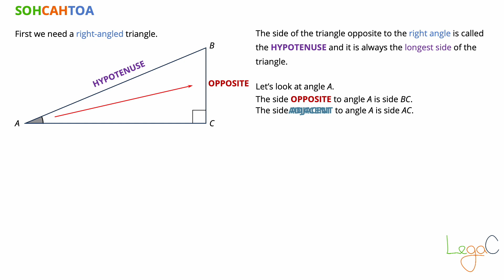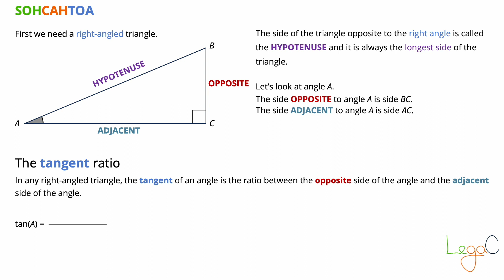SOHCAHTOA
This video animation is a visualisation of the formulas for the three trigonometric ratios sine, cosine and tangent.